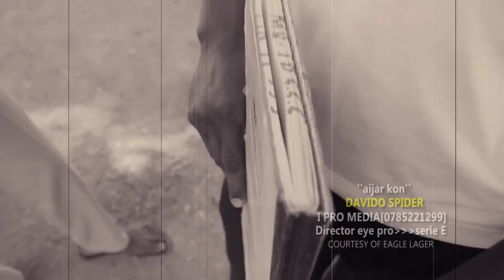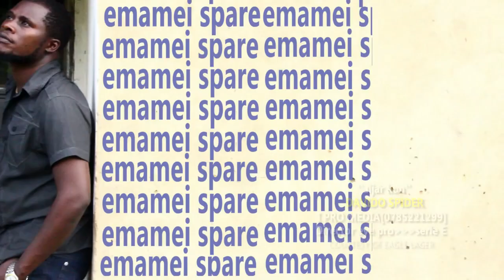AIJAR KON BY DAVIDO SPIDER ...@*** LET SUPPORT ATESO VIDEOS @ TESO LIVE MEDIA TV